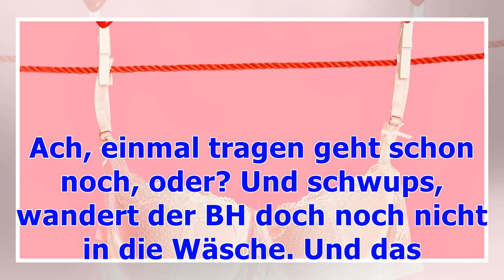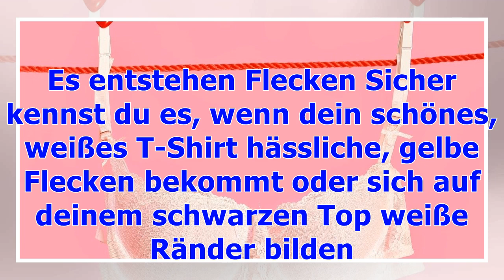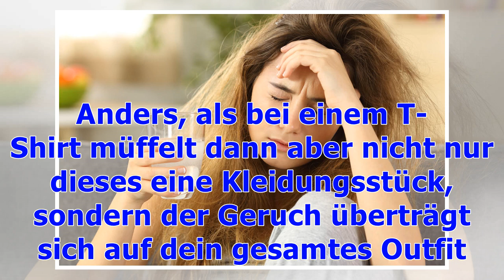Diese ekligen Dinge passieren, wenn du deinen BH nicht oft genug wechselst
Ach, einmal tragen geht schon noch, oder? Und schwups, wandert der BH doch noch nicht in die Wäsche. Und das ist gar nicht gut! Der BH gehört mindestens einmal pro Woche gewechselt, passiert das nicht, wird es richtig eklig. Das passiert, wenn du deinen BH nicht oft genug wechselst 1. Deine Brustwarzen reiben sich auf Wenn du deinen BH nicht oft genug wechselst, sammelt sich Feuchtigkeit zwischen Stoff und Haut. Dadurch kommt es zum Reibungseffekt. Mit Folgen: du bekommst wunde Brustwarzen. Insb...